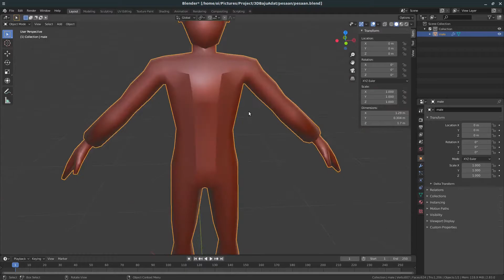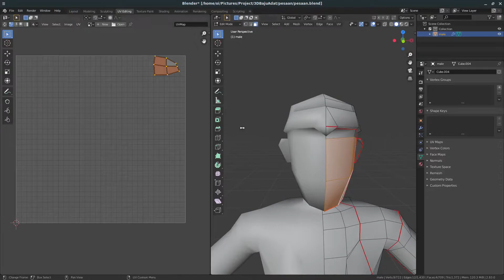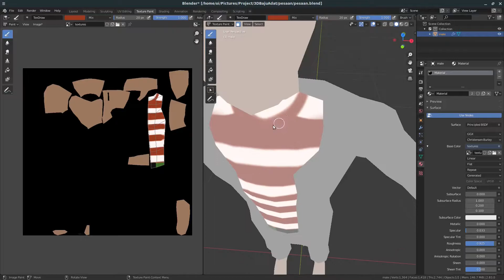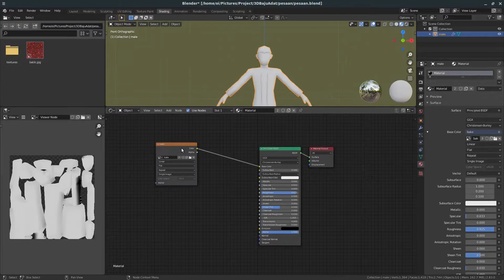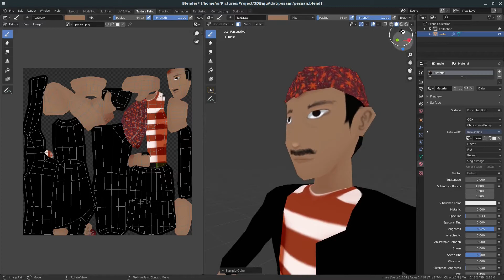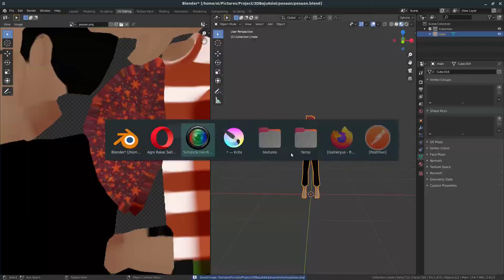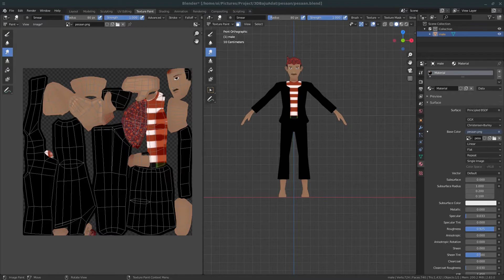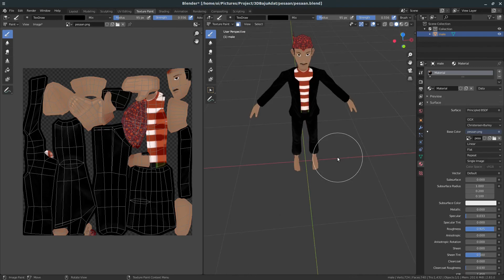Creating low poly traditional cloth of madura (pesaan)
This is the video of making traditional cloth of Madura for commission project, from my base low poly object. I hope you enjoy it.

Software :
- Blender
- Krita